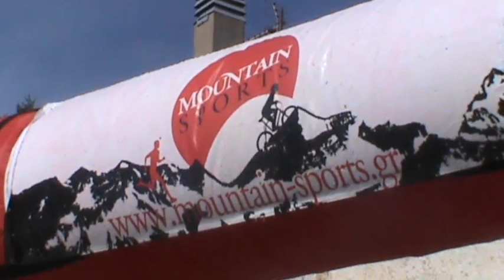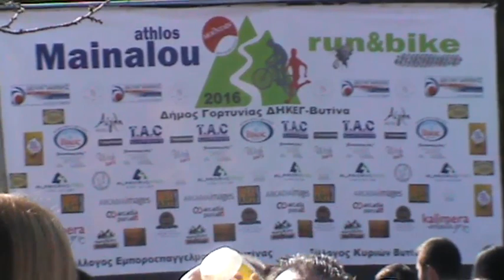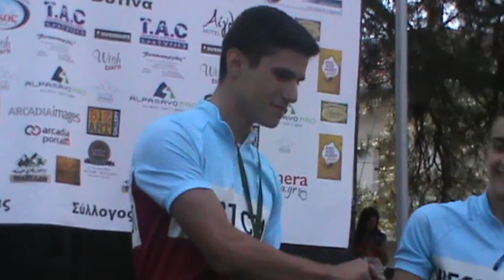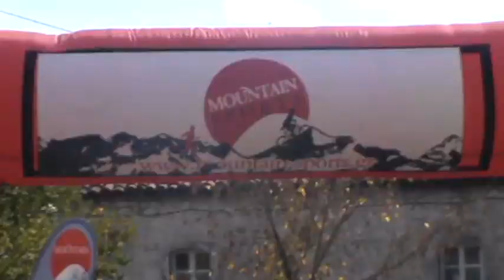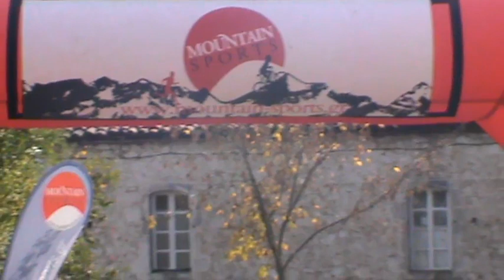ΑΘΛΟΣ ΜΑΙΝΑΛΟΥ 2016 ΠΟΔΗΛΑΤΑ by trounikos ARCADIA PORTAL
Η δεύτερη ημέρα του αγωνίσματος ΑΘΛΟΣ ΜΑΙΝΑΛΟΥ που οργάνωσε η MOUNTAIN SPORTS με την υποστήριξη του δήμου Γορτυνίας ΔΗΚΕΓ. Ο αγώνας περιελάμβανε διαδρομή με ποδήλατα, μέσα από μονοπάτια και δύσκολες διαδρομές του Μαινάλου. ¨Όλοι οι αθλητές αξίζουν συγχαρητήρια για την συμμετοχή τους σε τέτοιου είδους αγώνισμα. Και του χρόνου...